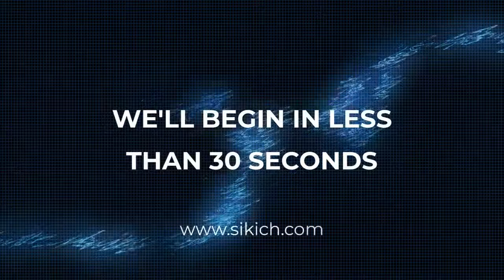Sikich Salesforce Live #0002: ABCs of Marketing with Salesforce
We talk with Gretchen Allnutt about how to best position your marketing with Salesforce